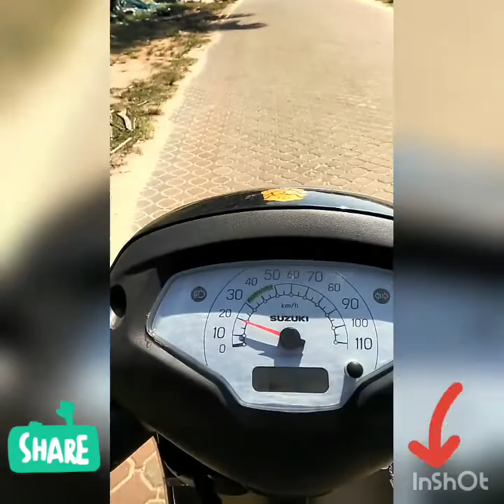Malpe Beach Fun